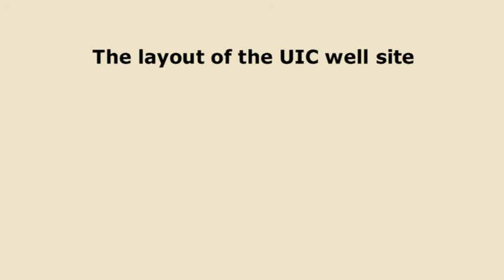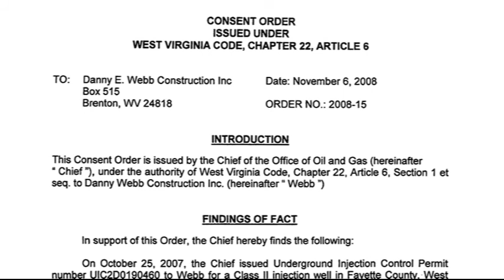The Pits at a West Virginia Underground Injection Control Class 2 Well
This video was shot in early May 2013 to document the pits at the Underground Injection Control (UIC) class 2 well in West Virginia operated by Danny Webb Construction .

The well's operator let their UIC permit expire in October 2012. They are attempting to gain a new permit from the Office of Oil and Gas and in the meantime are allowed by the Department of Environmental Protection to inject waste without a permit.